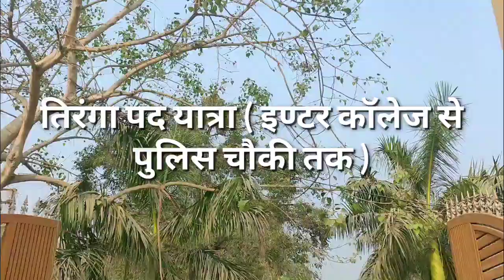जगदीशपुर तिरंगा पद यात्रा A.H इंटर कॉलेज से पुलिस चौकी तक #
तिरंगा पद यात्रा A.H इंटर कॉलेज से पुलिस चौकी तक
नमस्कार दोस्तों आज आप लोगो को जगदीशपुर अमेठी के 16 दिसंबर यानी देश के लिए मर मिटने वाले शहीद दिवस के उपलक्ष में Ah इंटर कॉलेज जगदीशपुर से गुलाबगंज ( पुलिस चौकी ) तक संपन्न किया गया है।
जिसमे भाग लेने वाले सदस्य ।
जगदीशपुर के जिला पंचायत अध्यक्ष जेड
जगदीशपुर व्यापार मंडल के अध्यक्ष
मानसिंह अध्यापक
और कई सदस्य शामिल रहे है।
और इस पद यात्रा में ah इंटर कालेज के सभी छात्र और छात्राओ ने मिलकर सम्पूर्ण किया ।
Jagdishpur Amethi Tiranga Pad Yatra
2021